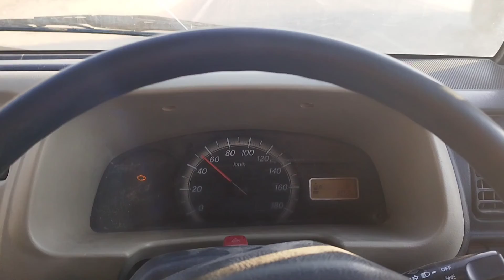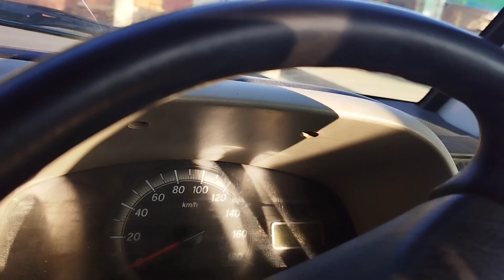veshno devi mandir ka full view 🙏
Hit likes.